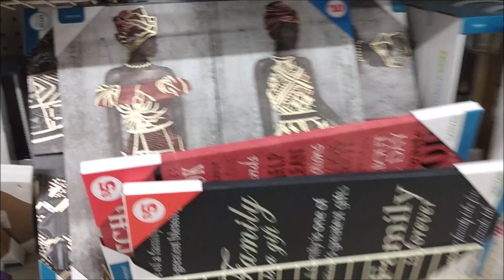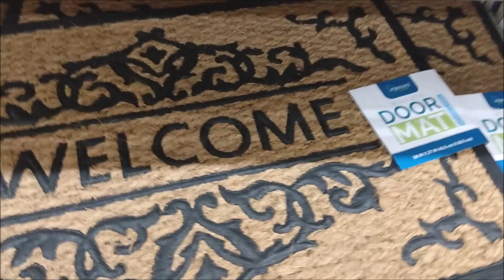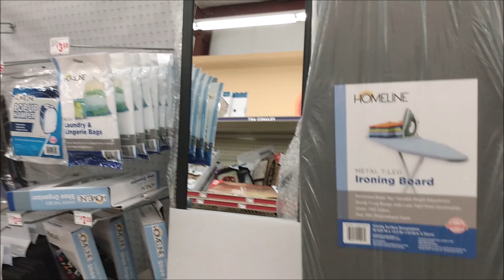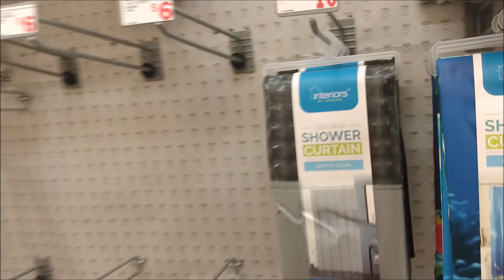COME SHOP WITH ME AT FAMILY DOLLAR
Hello everyone
it is your girl Juliana AKA life As Juliana and your girl is back with another video in this video today I'm taking you to family Dollar store
I'm going to see what they have here I know they do have very affordable home decor pieces and I'm hoping to find something cheap and affordable so I could decor my bathroom had to find a dollar they have really nice home decor items here and I find that they are looking really nice Tom shop around the store with me at the family Dollar thank you for all your love and support thank you for subscribing liking and share my videos with all your friends and family and I will see you in my next one xoxo